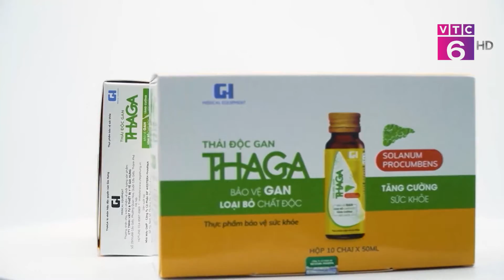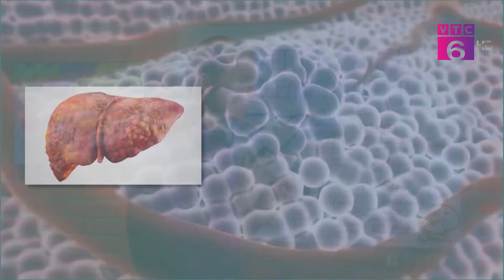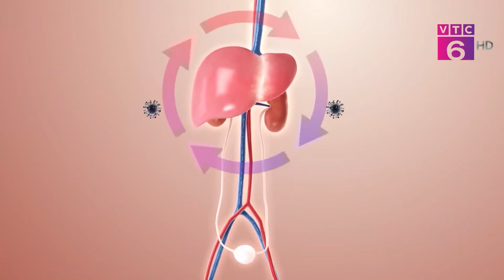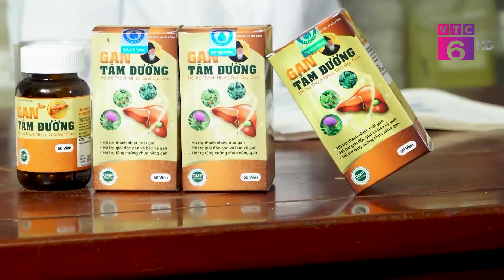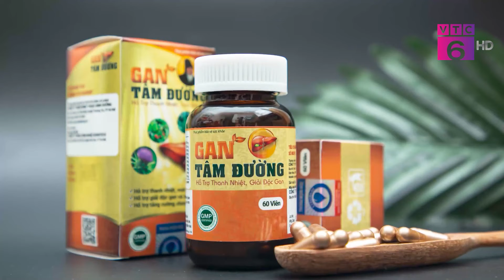TIÊU DÙNG THÔNG MINH-VTC6 I THAGA BẢO VỆ GAN TĂNG CƯỜNG SỨC KHỎE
CÔNG TY TNHH TRUYỀN THÔNG LEN NGUYỄN MEDIA
ĐC ► 64Bis Võ Thị Sáu, Tân Định, Quận 1, TPHCM